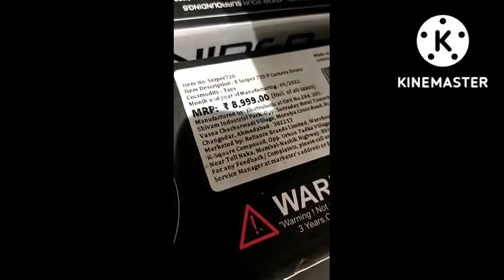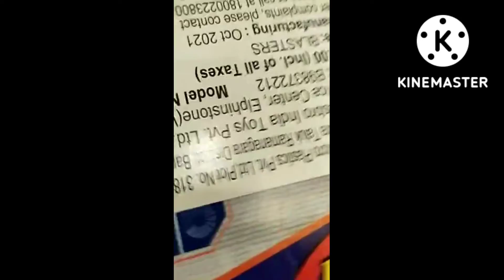AMB MALL HAMLIYS TOYS